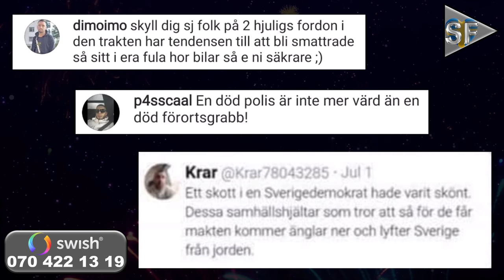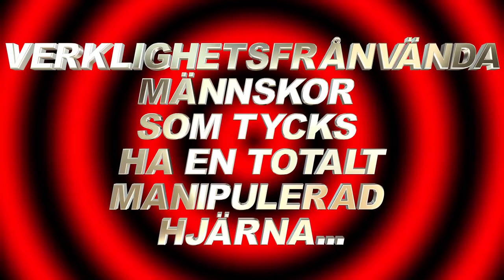POLISMORDET - Exklusiva intervjuer - Christer Fuxborg och allmänheten -HATKOMMENTARER - MC-Kortegen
POLISMORDET i Biskopsgården - Exklusiva intervjuer  med Christer Fuxborg och allmänheten - MC-Kortegen - HATKOMMENTARER  - Sveriges Forum - Avsnitt #11

"Gilla", kommentera och dela gärna detta avsnitt.
Tryck också på "klockan", så får du en notis varje gång ett nytt avsnitt kommer ut...

Kommentera gärna, men tänk på att försöka hålla en god ton!
(Jag vill verkligen inte att kontot "stängs ner" på grund av censur eller liknande...)
Och Ni som vill göra ännu mer för att jag ska kunna fortsätta mitt arbete med Sveriges Forum kan även jättegärna stödja mig genom att donera en "slant".
Vanligt bankkonto hos Nordea:
Clear: 3300
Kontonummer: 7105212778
Stort tack på förhand!

Titta gärna även på tidigare avsnitt.

Sätt gärna på högsta möjliga bildkvalité i dina inställningar på Youtube eftersom att denna  video är inspelad i 4K Ultra HD!

Sveriges Forum är ett fri media, eller alternativmedia,  som är ett helt oberoende alternativ till "gammelmedia”.

Tanken med Sveriges Forum är att bland annat  att belysa exempelvis följande ämnen:
Folkets åsikter, Debatt, Nyheter, Intervjuer, Reportage, Politik och synpunkter gällande aktuella ämnen i dagens Sverige.

INNEHÅLLSFÖRTECKNING:
00:00 - Intro
00:31 - Presentation utav avsnittets innehåll och analys av händelsen
07:14 - Exklusiva intervjuer med allmänheten och polisens presstalesman Christer Fuxborg
30:00 - Analys av intervjuerna
31:18 - Johan Widén och hans Svar på tal
32:13 - Varning för kommande innehåll
32:56 - Hatkommentar
34:54 - Analys av hatkommentarerna
35:49 - Arbetsplatsolycka? "-Hur fan tänker Ni...?"
36:48 - Presentation av den storslagna MC-Kortegen som visade sitt stöd till polisen och som hedrade den mördade polismannen Andreas Danman. - Och varför denna gigantiska MC.kortege "tystats ner" utav MSM?
39:54 - Den enorma MC-kortegen
1:04:11 - Outro

(Om jag inte svarar är det bättre att du skickar ett SMS än att du pratar in ett meddelande eftersom att jag inte lyssnar av telefonsvararen dagligen. Jag har istället valt att prioritera arbetet med att producera innehåll till Sveriges Forum.)

Stöd verksamheten så att arbetet kan fortsätta!

Vi finns även på andra sociala medier!
Lägg till oss som kontakt eller vän, alternativt följ mig på mitt privata konto, dvs Joel Nylander - och/eller Sveriges Forum även där...